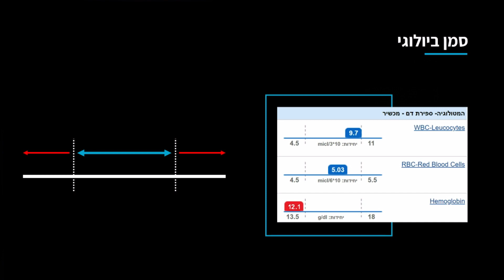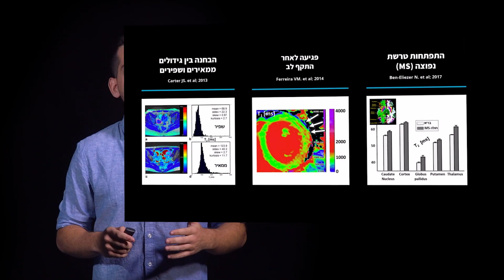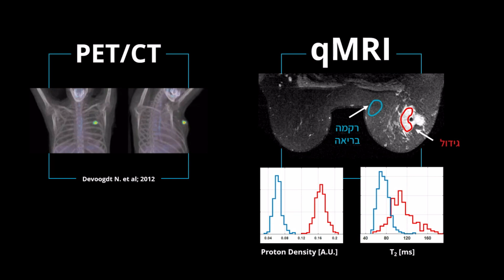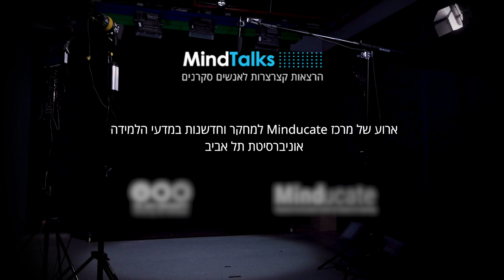דביר רדונסקי Dvir Radunsky | המצלמה המשוכללת בעולם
MindTalks
פרויקט של מרכז מיינדוקייט למחקר וחדשנות במדעי הלמידה, אוניברסיטת תל אביב
A Project of Minducate, Science of Learning Research and Innovation Center, Tel Aviv University, Israel.
The International Conference of the CRCNS (Collaborative Research in Computational Neuroscience) at the Sagol School of Neuroscience, Tel Aviv University, was held during July 2023.